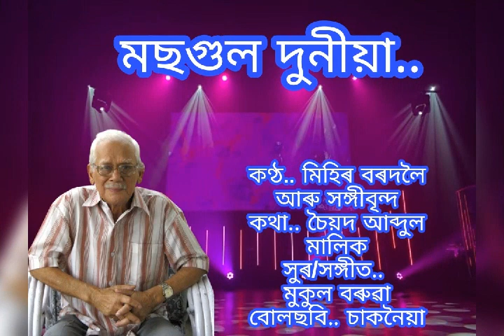Mosgul duniya.. Mihir Bordoloi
মছগুল দুনীয়া...
কণ্ঠ. মিহিৰ বৰদলৈ আৰু সঙ্গীবৃন্দ
কথা. . চৈয়দ আব্দুল মালিক
সুৰ/সঙ্গীত...  মুকুল বৰুৱা
বোলছবি. চাকনৈয়া